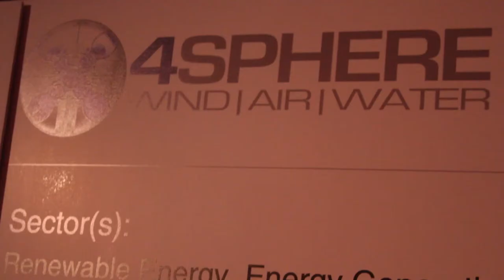4sphere - LACI Snapshot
Snapshot of LACI Portfolio Company 4sphere from GloSho'14